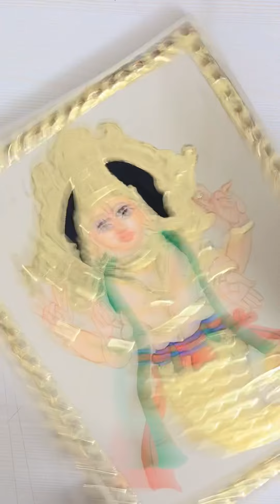Colouring Matsya avatar Tanjore painting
Gesso work
Tanjore painting
Simple Tanjore painting
Krishna Tanjore painting gesso work
Personalised paintings
Personalised Tanjore paintings
Customised paintings
Customised tanjore paintings
Customised return gifts
Return gifts for weddings
Return gifts for marriages
Return gifts for birthday parties
Return gift ideas
Return gift ideas for weddings
Return gift ideas for parties

To order
 Dm @ traditional_artporium(instagram)

We make personalised paintings on order
We accept bulk orders for return gifts